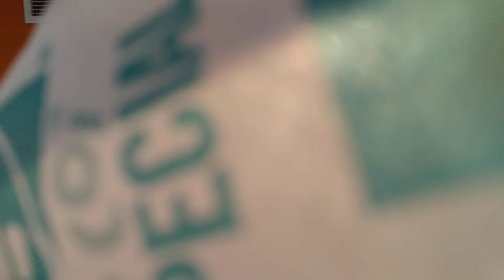So I get it Ralph